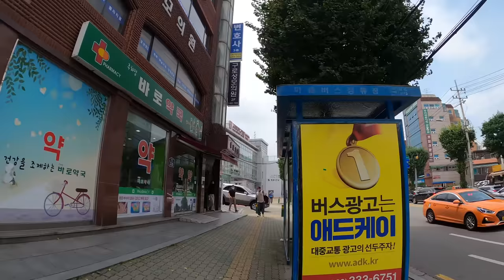[4K Seoul] Guro District (구로구) Ridethrough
4K Seoul Guro District (구로구) Riding including Guro District Office (구로구청), Korea University Guro Hospital (고대 구로병원) & South Guro Market (남구로시장)

31 July '20, 28℃, Cloudy